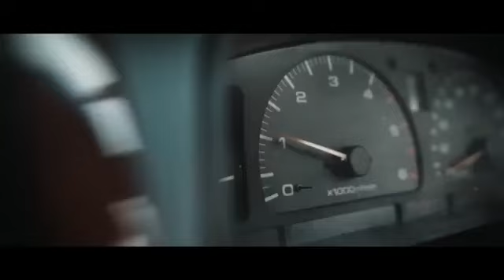4K IBIZA WINTER MIX 2019 // SNOWBOARDING TROPICAL DEEP HOUSE // BEST OF TROPICAL DEEP HOUSE MUSIC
🌿Location: Iceland

🌿 Video By:Ms. Barbora

✔️Deep Mix is created to promote and support new artists, (musicians/labels, composers, producers, photographers/filmmakers) who want to create a fan base. Send your song or video on Deep Mix